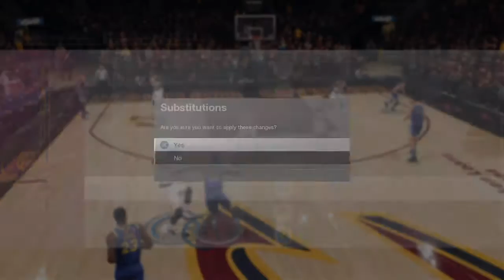NBA Live 18 Gameplay